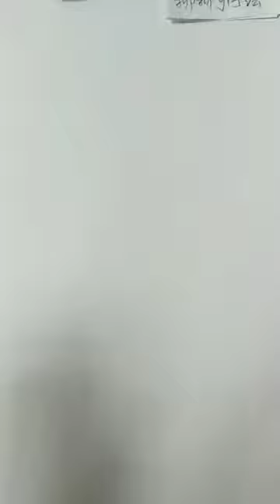How to draw a girl with ponytail hairstyle || Pencil sketch || Face Drawing || bir kız nasıl çizilir